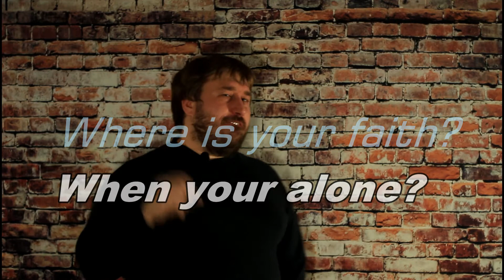Revival: Luke 8:22-25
This week we are looking at Luke 8:22-25.  A challenging perspective on understanding "master" and asking "Where is our faith?"